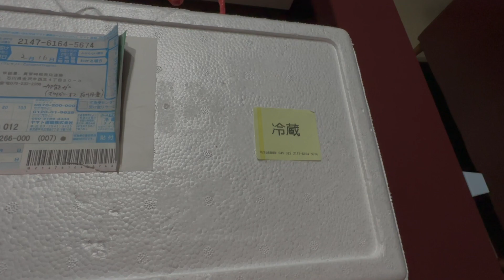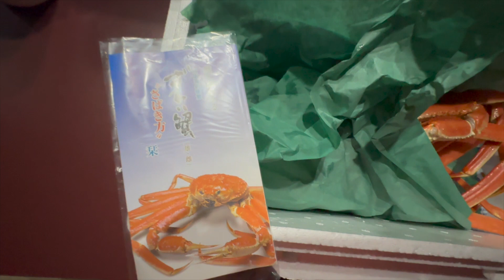武道敬士の！ボディビルトーク！！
お待たせしすぎたかもしれません。

ついに！！

ボディビル関連の動画でございます！！

しかし、、、

ただボディビルについて話すのは勿体無いというもの。

石川県から送ってくださったズワイガニ（オス）！！

同じジムの会員さんがプレゼントしてくださった猫バス！！

そして香水！！

今回は内容が盛り沢山の、情報量が多い動画に仕上がりました。

よく考えたらズワイガニ（オス）は海に住んでるから湖じゃなかった動画チェケラ！！